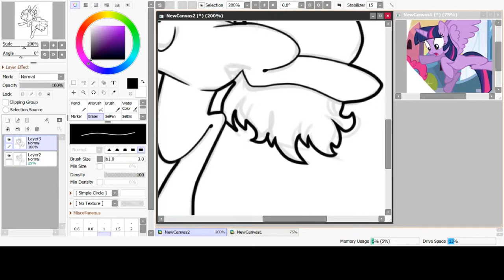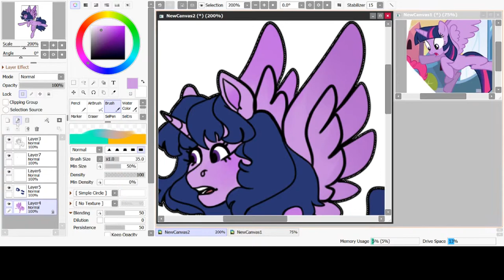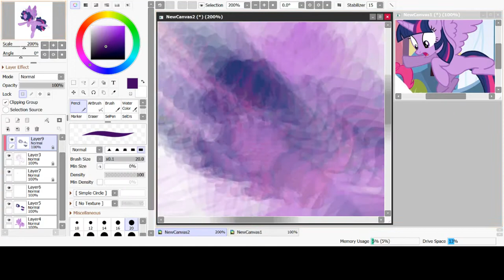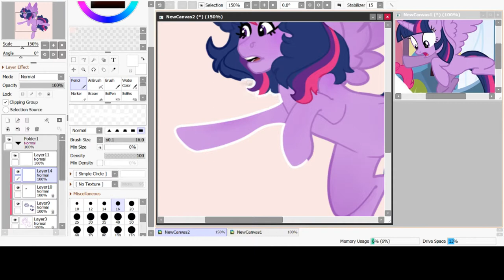BOO! (twilight sparkle art) | pastellanotes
heya! i hope you enjoyed this video!
i'm sanne, a 16 y/o artist that specialises in pony art. i don't post here as often as i should, but i try to post when i can.

deviantart: PastellaNotes
equestria, ame's world, mlp:official, mlp:equestria, furry and northling amino: pastellanotes

specs:
tablet: iPad pro 12'9", Wacom Cintiq 13HD
drawing programs: i mainly use ibispaint x, but i also use SAI 1&2 a lot.
recording program: OBS Studio
editing programs: Windows movie maker, Sony Vegas Pro 2014